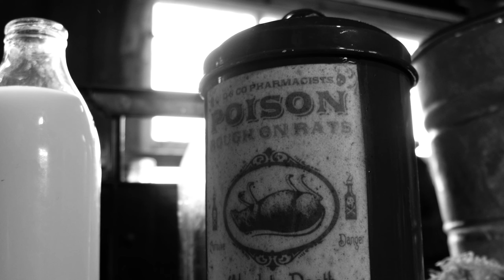Jack the Cactus from the movie Byker Drove by John Wolf Smith and the Battle Stags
“if I were a rich man, dubba dubba dubba dubba dub…”

GENRE: Rock, alt rock, punk rock, alt metal

Produced by: John Wolf Smith and the Battle Stags
Mixed & Mastered by: John Wolf Smith and the Battle Stags